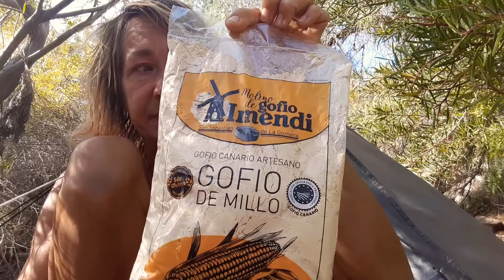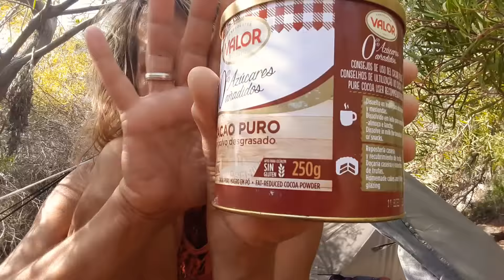Mein heutiges Frühstück 🍊🍌& Brunch 01|Food~Diary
Auf Wunsch zeige ich dir was ich heute alles frühstücke.
Wenn es dir gefallen hat und du solche Ausschnitte von mir öfter mal sehen möchtest, schreibe es mir gern in die Kommentare ☺.
Bis bald
Wenn du in meinen Videos einen Mehrwert für dich siehst oder du mir danke sagen möchtest, dann kannst du mir einen kleinen Energieaustausch über paypal zu kommen lassen:
Herzlichen Dank für deine Unterstützung 💜!
Du erreichst mich auch im Facebook unter: Sabine Zimmer
Alles liebe
Deine Lara 🦋